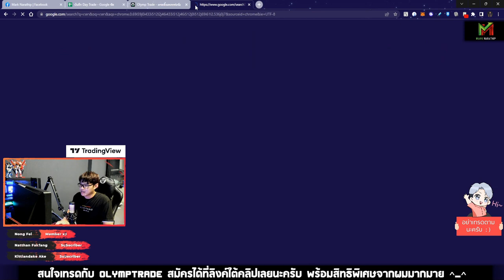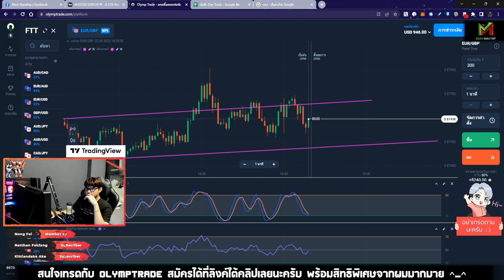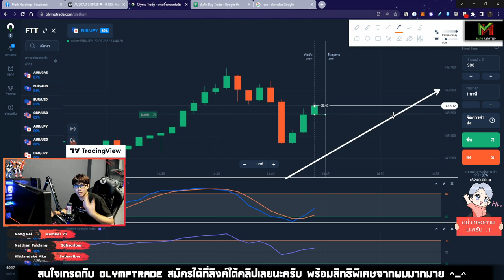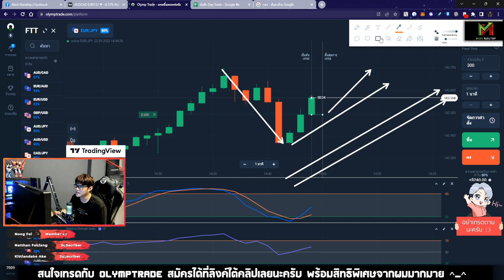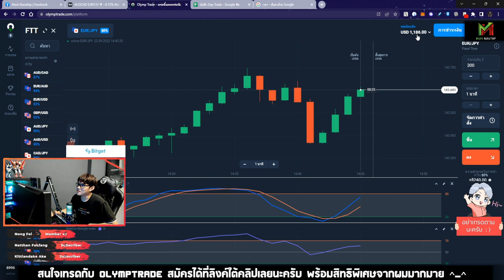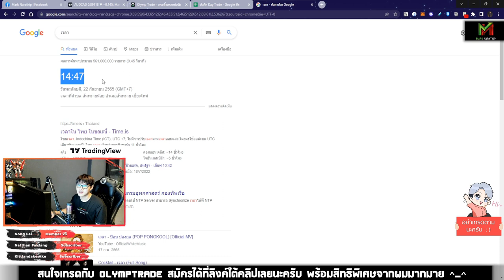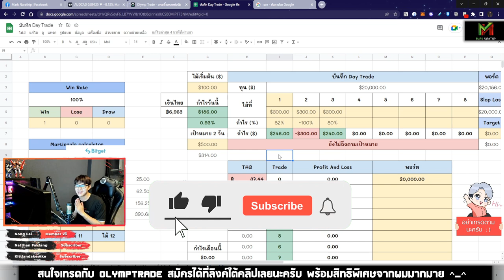Day Trade 3 ไม้ กำไร +$186 ด้วยเทคนิค STO533😍🥳 - VLOG Trade Ep.53